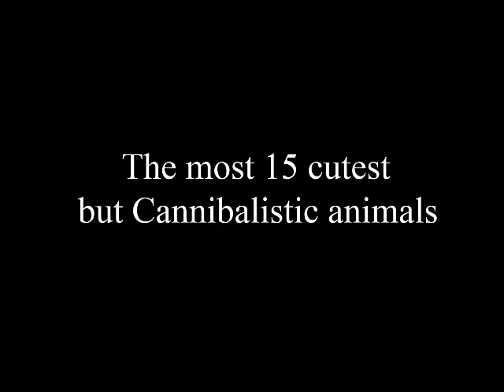רוב בעלי החיים הכי חמוד 15 אבל קניבלים